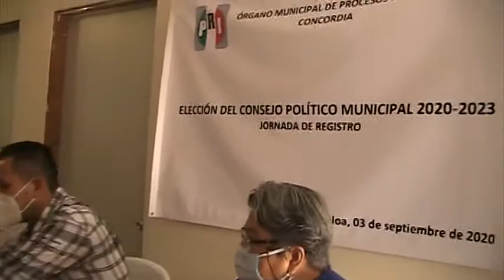LIDER CTM ENTREGA DOCUMENTOS AL CONSEJO INTERNO DEL PRI EN CONCORDIA, SINALOA